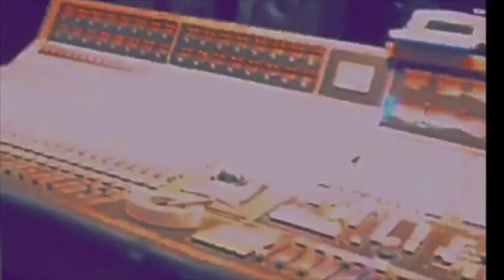Jam sesh with Jose Villafuerte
FOLLOW ME AROUND:
Twitter.com/mariamarisabe
Instagram.com/maria_musicxo